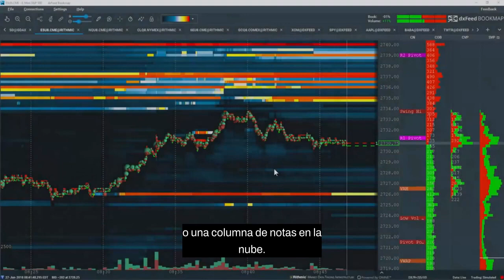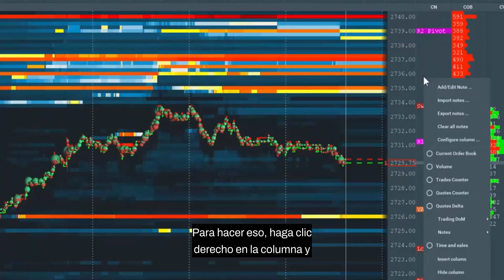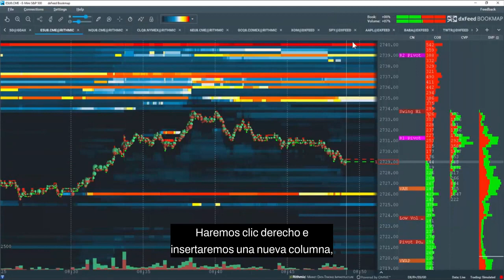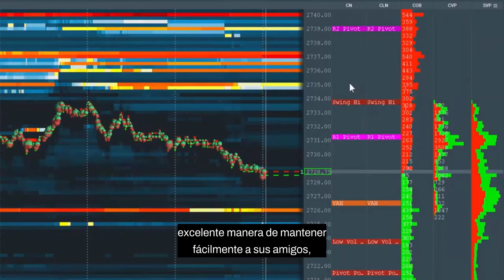Columnas notas personalizadas y notas en la nube primeros pasos